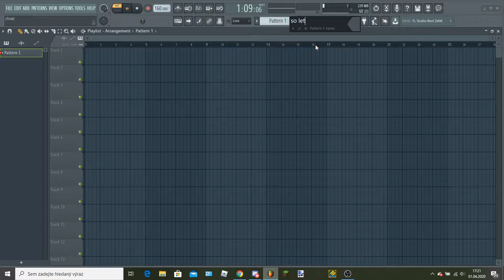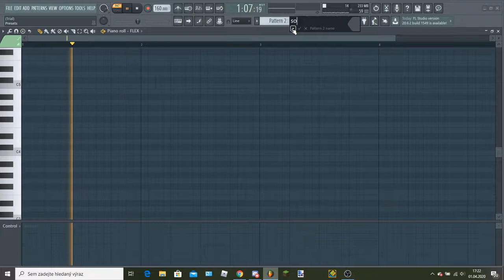FL Studio Tutorial: How to make a simple psytrance bass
my first normal tutorial,today on making a simple psytrance bass